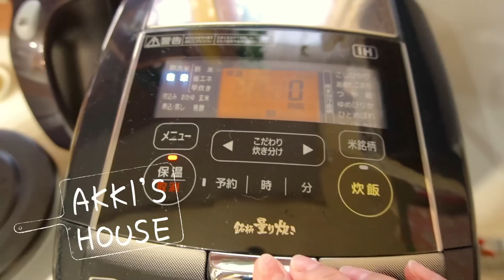火を使わない簡単おつまみ５品！【吞兵衛夫婦の晩酌風景】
ほぼ毎日晩酌する夫婦のおつまみNO２２２です😊✨

今回はコンロのそばで汗をかきながら料理している方必見！
火を使わずレンジや炊飯器、トースターを活用して作れるおつまみです😆
暑さが解消されるだけでなく、キッチンに立つ時間を省略できるので
負担をうんと減らすことができますよ～😆

☆豚バラ大根☆
豚バラブロック　３００ｇ
大根　１/３本
小葱　適量
水　３００ml
（味が薄めがお好みの方は、水を４００mlにして下さい）

☆さきいかのキムチ和え☆
さきいか　５０ｇ
キムチ　６０ｇ

☆ちくわのいそべーチーズ☆
海苔　全形１枚を８等分にしたうちの６枚使用

☆トウモロコシのチーズバター醤油☆
トウモロコシ　１本
醤油　大さじ１/２
バター　１５ｇ

☆もんじゃサラダ☆
キャベツ　１５０ｇ
ベビースターラーメン　１袋
桜えび　大さじ２
揚げ玉　適量
紅ショウガ　適量
お好みソース　適量
海苔　適量

気になった方はぜひ作ってみて下さい～(^^♪

サブチャンネルあっきの家の猫もぜひのぞきに来ていただけると嬉しいです！

～プレゼントはこちらから送ることができます～
お手紙だけでは発送できないルールになっています